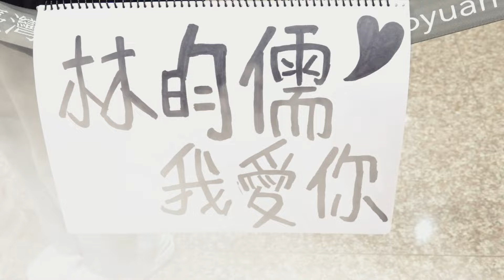桌球 真‧女粉殺手！小林同學返台 粉絲熱情接機團團包圍